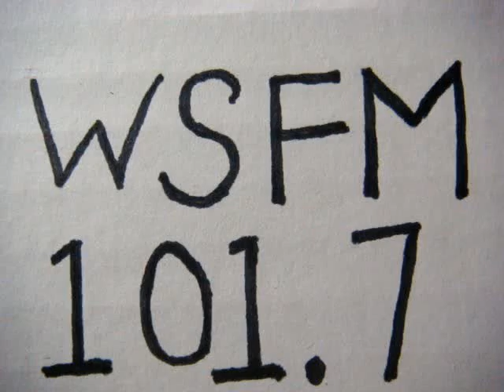No 455 Your song with Richard Mercer. 12 August 2014